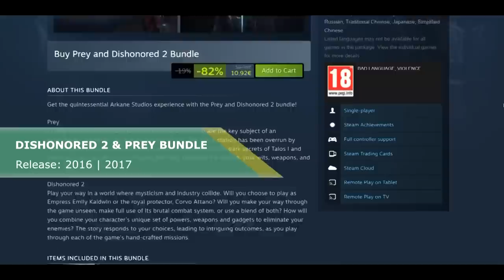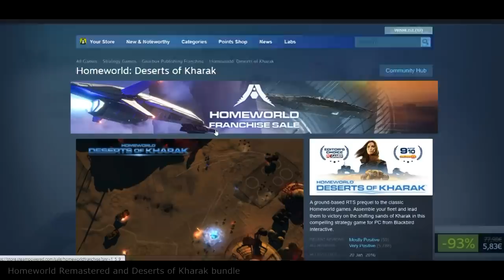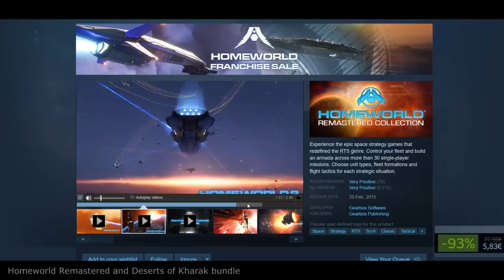Steam Winter Sale 2022 - 16 Must-Play Games! My Recommendations! RPG, Strategy, FPS, Adventure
Steam Winter Sale 2022 - Best Deals! 16 Recommended & Discounted Games you can't miss! Best Steam Winter Sale Deals! Best Steam Deals Winter Sale 2022! 40 Discounted Games on Steam Winter Sale!

0:00 Terminator: Resistance
0:52 Desperados III
1:54 Ultrakill
2:46 Journey
3:32 Dishonored 2 & Prey bundle
4:14 King Arthur: Knight's Tale
4:59 Soma
5:47 Gears Tactics
6:36 Homeworld Remastered & Deserts of Kharak Bundle
7:23 Inscryption
7:56 Oxygen Not Included
8:26 Syberia: The World Before
9:29 Ghostwire: Tokyo
10:12 Wildermyth
10:46 Slay the Spire
11:28 Card Shark
12:13 More Great Deals!!!

- full refunds are supported for up to 30 days!

Timothy Mungin
Alexander R.
NN 100
Hooded Horse
Jon Irving
Branko Unkovski-Korica
Dan Riley